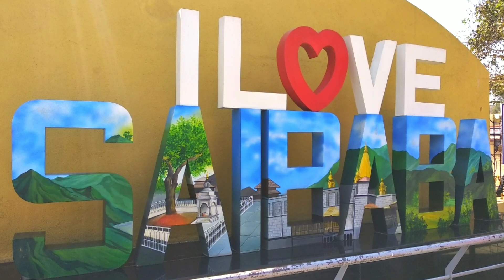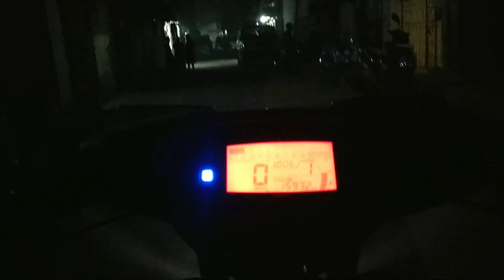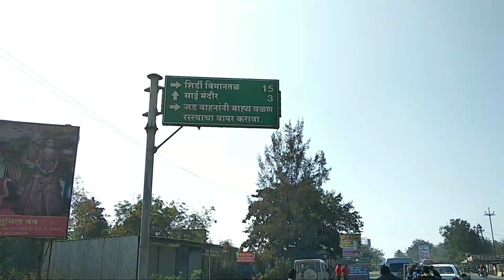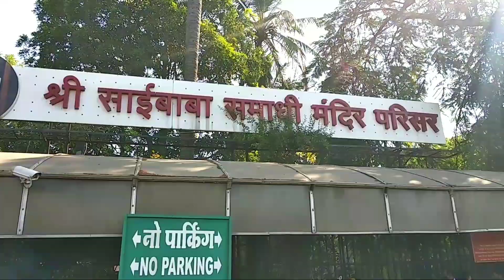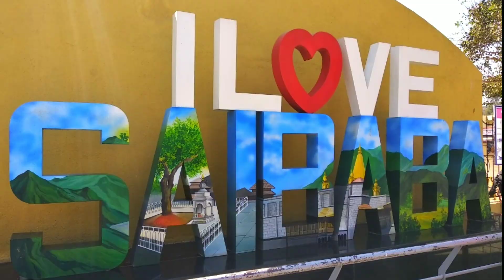Mumbai To Shirdi by Road on Bike 🏍 | Sai Baba Shirdi Darshan after Lockdown | Shirdi Trip Vlog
Mumbai to Shirdi by Road on Bike - Sai Baba Shirdi darshan after Lockdown

Traveling -
     Expense: ~ ₹ 1200/person

मित्रांनो तुम्हाला माझे Videos आवडत असतील तर नक्की video ला Like 👍 करा.